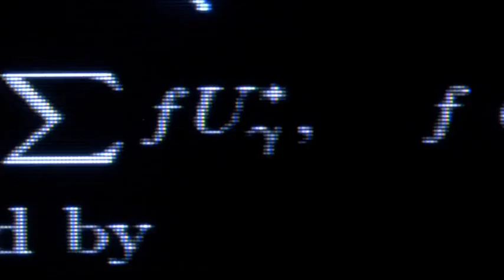math references in NCIS s02 e20 "Red Cell"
All of the images of mathematics that we see are from the book "Noncommutative Geometry and Number Theory" by Consani and Marcolli. Here are comparisons of the shots in the episode with the corresponding parts of the book